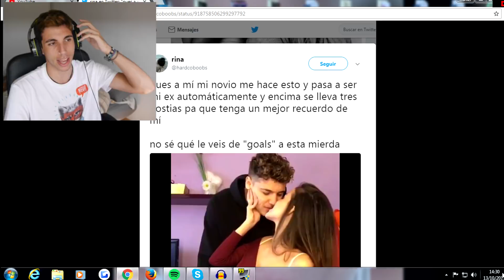Kristen Hancher hace DIRECTO en INSTAGRAM teniendo $EX0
Bueno! quería comentar este tema que me lo habéis dicho mucho por los comentarios!